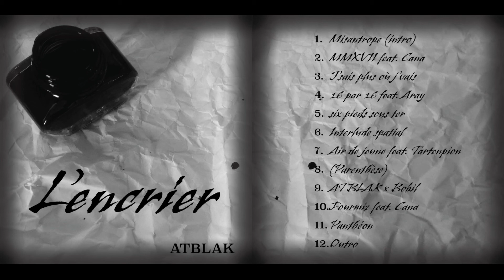ATBLAK - 16 par 16 feat. Aray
L'encier - Album 12 titres disponible sur Youtube
prod: ATBLAK